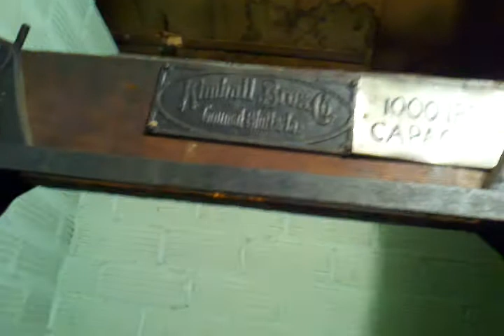1920s Hand Powered Elevator in Funeral Home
A hand powered elevator from the 1920s in a funeral home in Canton,Ohio.This is a historical gem you would very rarely see these days and its great this was preserved by the building owners through the decades.